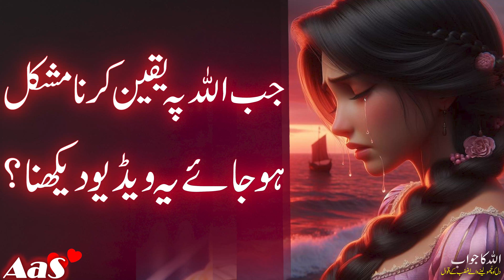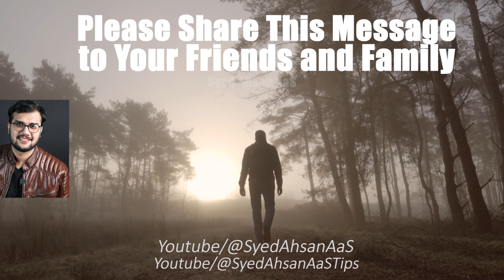Jab Allah Pe Yaqeen karna Mushkil Hojay Ye Video Dekhna?? || Syed Ahsan AaS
Syed Ahsan AaS presents an extraordinary YouTube video titled "Jab Allah Pe Yaqeen karna Mushkil Hojay Ye Video Dekhna??Motivational Video Ever," which promises to be a life-changing experience. In this motivational masterpiece, AaS delves into the complexities individuals may encounter when trying to maintain their unwavering faith in Allah. Through captivating storytelling and insightful teachings, viewers are guided on a transformative journey towards strengthening their belief. This video is a must-watch for those seeking motivation, encouragement, and a deeper connection with their spirituality.

جب اللہ پہ یقین کرنا مشکل
ہو جائے یہ ویڈیو دیکھنا؟

Main Usey Khone Se Humesha Darta tha